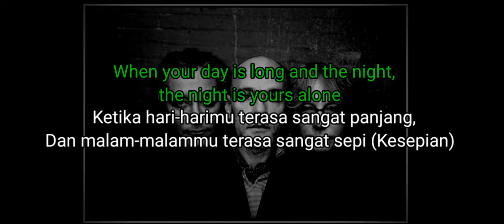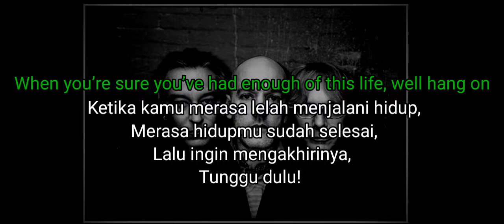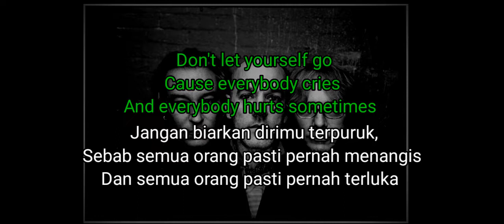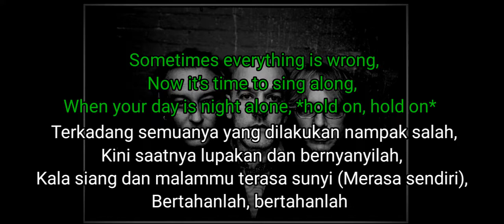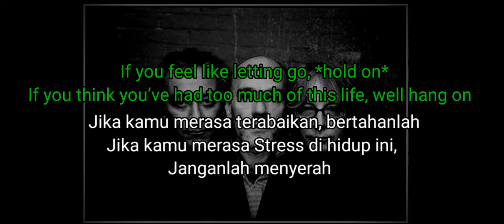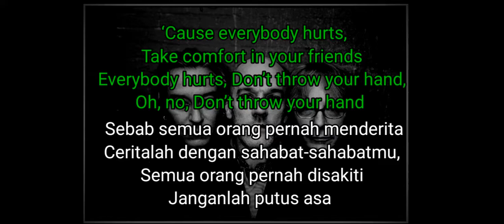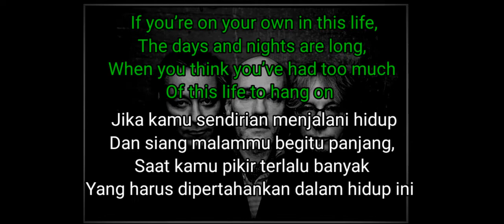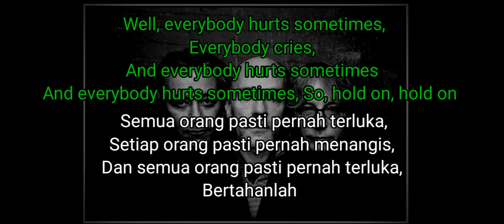Everybody Hurts - REM | Lirik Dan Terjemahan